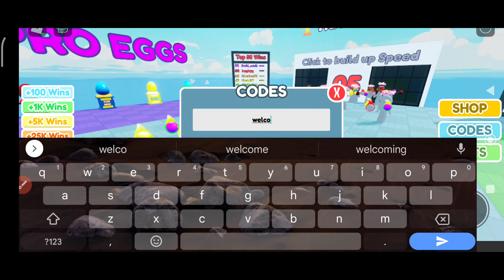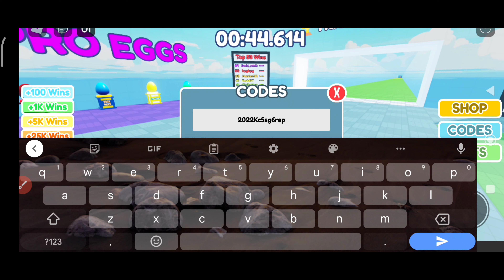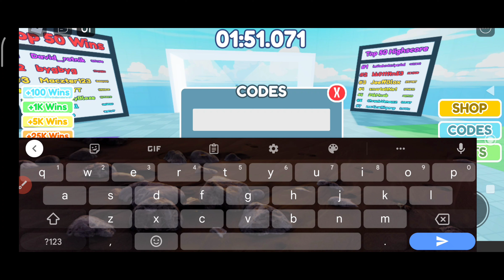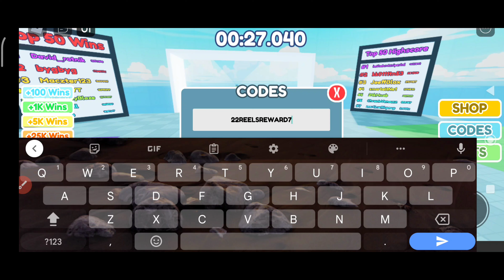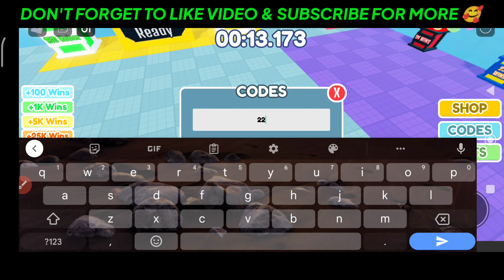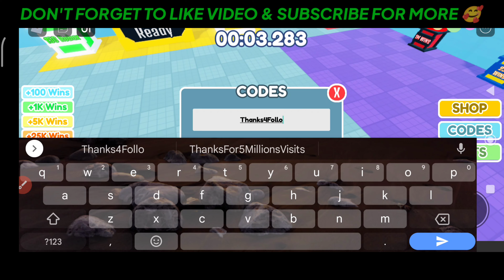*New* ALL WORKING CODES FOR RACE CLICKER IN 2022 - RACE CLICKER CODES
*New* ALL WORKING CODES FOR RACE CLICKER IN 2022 - RACE CLICKER CODES - SECRET CODES FOR RACE CLICKER

Today, in this video i'll be show you new codes for race clicker roblox. So watch this video fully & recieve new working codes THANKS.

🎈 race clicker
🎈 race clicker codes
🎈 race clicker roblox codes
🎈 codes race clicker
🎈 all codes in race clicker
🎈 codes for race clicker roblox
🎈 codes in race clicker roblox